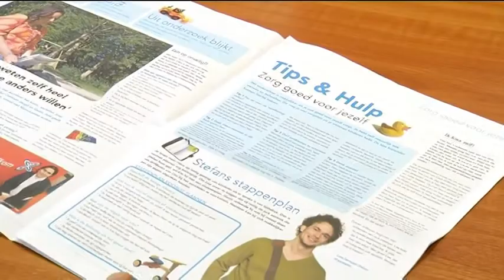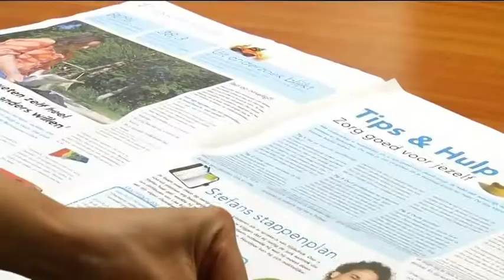Tipkrant helpt bij opvoeden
De tipkrant helpt ouders bij opvoeden. Vandaag werden de eerste exemplaren door Wethouder Lenie Scholten uitgedeeld.